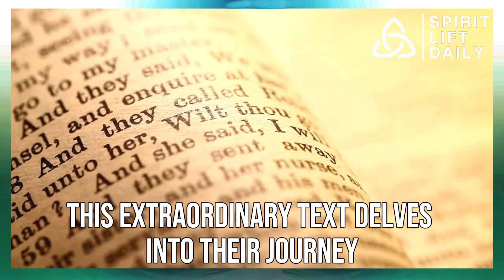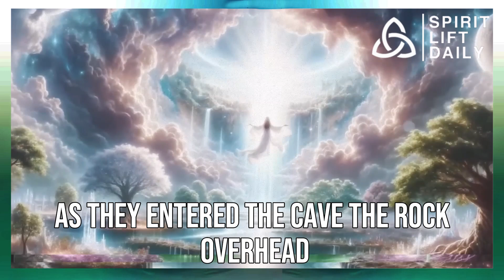SHOCKING! The Lost Book of Adam & Eve Changes Everything!